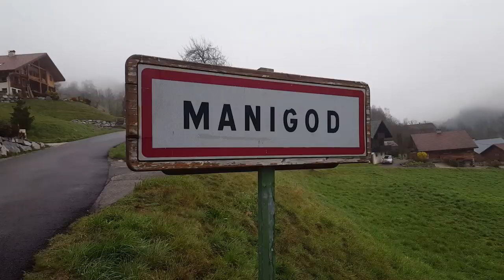Le confinement au CS Manigod : ça se passe comme......on peut!!!